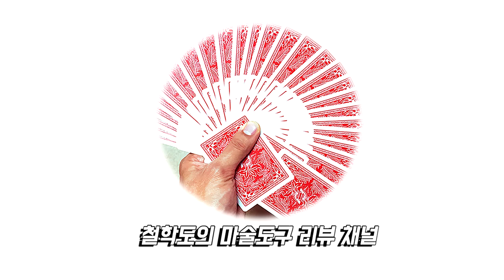철학도의 마술도구 리뷰 채널 소개 영상 [Magic product Review Channel Introduce Video] Fix Version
안녕하세요. 철학도입니다.
오늘부터 마술도구와 관련되어 유투브 채널을 운영하고자 합니다.
마술도구와 관련되어 소통하고 많은 이야기를 나누고 싶습니다.
많은 고민 끝에 한 결정이니 많은 관심 부탁드리겠습니다.

마술을 즐기는 사람으로서, 마술도구가 여러가지 측면이 있다는 것을
같이 이야기 나누고, 소통하고 싶습니다.

리뷰라는 이름을 달고 있으나 칼 같이 평가하는 것이 아니라
이런 마술도구도 있고, 저런 마술도구도 있다는 것을
이야기하고 싶습니다.

해법 노출이나, 트릭 방법에 관한 언급은 삼가주시길 바라겠습니다. (해법 노출 댓글을 발견시 삭제합니다.) 저는 정품 마술도구를 사고, 또한 많은 분들이 마술도구에 대해서 구매하고 느끼면서 그와 관련되어 소통하고 싶습니다.

앞으로 잘 부탁드리겠습니다.

그리고 영어자막의 경우 문법은 최선을 다해서, 맞는 말을 쓰도록 하겠습니다. 외국인 분들도 보실 수 있도록하려고 합니다.^^
부족하지만 잘 부탁드리겠습니다.

선플은 언제든지 환영합니다.

저는 매직팩토리라는 마술샵에서 운영하는 온라인 커뮤니티에서 마술도구 리뷰를 하고 있었습니다. 이제 저는 더 많은 분들과 소통하고 더 많은 분들께 마술도구와 관련해서 정보를 전달해드리고 싶어서 유투브 채널을 운영하여 마술도구 리뷰를 하려고 합니다.

제 마술도구 리뷰는 이런분들께 추천드립니다.
마술을 처음 시작하는데, 카드의 종류가 너무 많아서 이 카드는 어떻고 저 카드는 어떤지 궁금하신 분들.
그리고 마술을 어느정도 배워서 본격적으로 렉쳐나 마술도구를 사고싶은데, 어떤 것을 사야할 지 모르시겠는 분들.
그리고 또한 "마술도구 재미있는 게 없을까?" 라고 추천을 받고 싶으신 분들. 그리고 마술도구가 어떤 방식으로 구성되어있는지 궁금하신 분들께 추천드립니다.
여러분들의 궁금증을 모아서 영상콘텐츠로 리뷰를 제작하여 업로드 하고자 합니다.

저의 채널에 있어서 유의할 점은 마술도구는 보여드리되
마술도구 트릭이 노출되지 않도록 세세한 부분은 보여드리지 않을 예정입니다. 그리고 댓글로도 마술의 해법이나 트릭에 관련된 언급은 삼가주셨으면 좋겠습니다.
(만약 그러한 댓글이 있을 경우 삭제하도록 하겠습니다.)

그리고 제 마술도구 리뷰는 객관적인 시선에서 바라보려고 노력할 것입니다. 물론, 개인적인 의견이 많이 들어가있기 때문에, 절대적인 기준이 아니라, 참고 사항으로 봐주셨으면 좋겠습니다.

제 영상은 달마다 2~3개씩 업로드 될 예정입니다. 앞으로 잘 부탁드리겠습니다. 동영상 리뷰와 기존 방식으로 쓰던 리뷰는 제 블로그나 매직팩토리 카페에서 만나보실 수 있을 겁니다.

그리고 또한 예전에 작업했던 내용들 역시, 제 블로그나 매직팩토리 카페에서 만나보실 수 있습니다. 그리고 기존에 작업했던 내용들 역시, 영상화 작업을 거칠 예정입니다.

앞으로 잘 부탁드리고, 많은 관심 부탁드리겠습니다.

감사합니다.

Hi, I`m MF-JOON.

I want to give some information to you about magic product.

So, I decided to make video and upload YouTube.

I`ll upload my 2~3 videos in a month.

You can check it.

And please do not leave comment about

the revealing magic product!!!